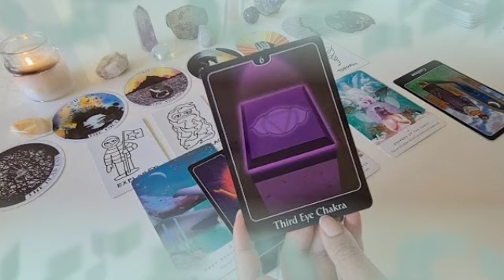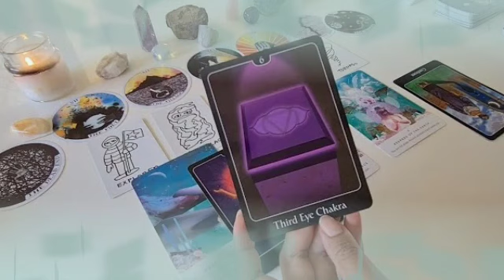برج الحوت ♓ لنصف الأول لشهر نوفمبر 2022 💥 سيتخلى على كل شيء من أجلك😍بعد ما عجز عن إيجاد شخص مثلك😔